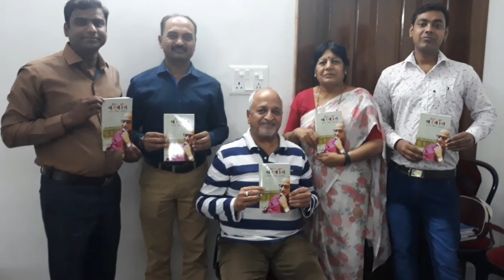Chareiweti चरैवेति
श्री आनंद प्रसाद अग्रवाल की किताब चरैवेति का लोकार्पण । इसे अबतक खबर द्वारा विशेष रूप से कवर क्या गया।उसका लिंक